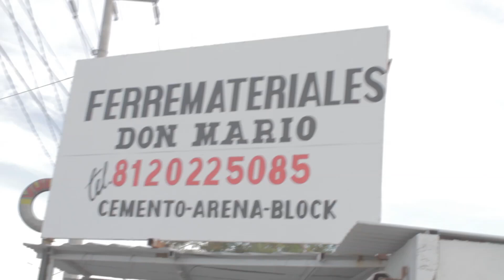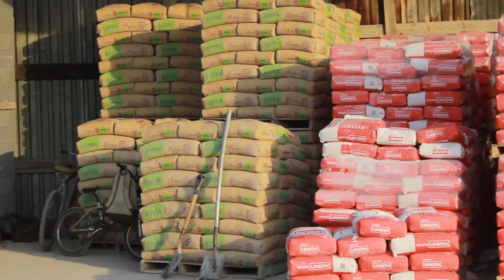CORRIDO DE MARIO HERRERA / FRANICISCO FRAUSTO (video oficial)